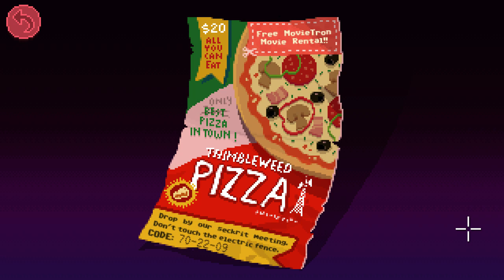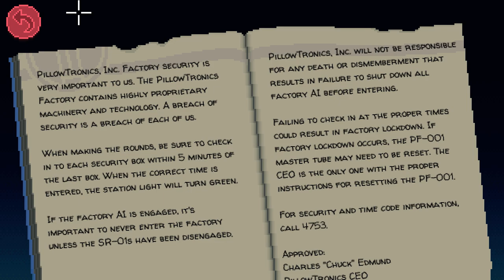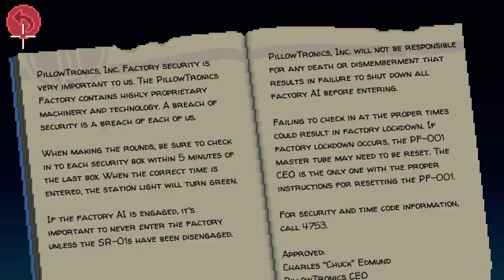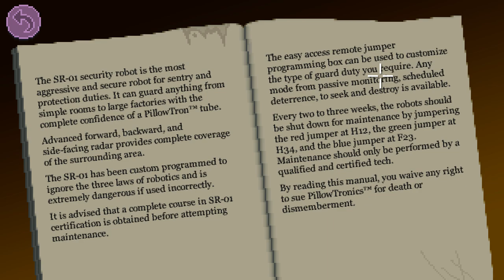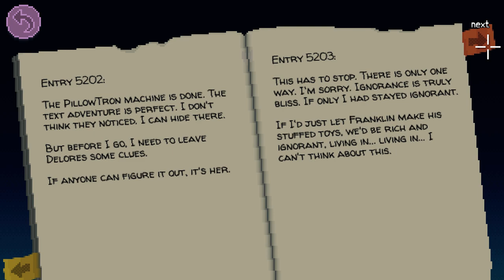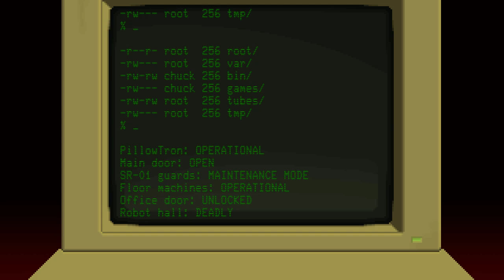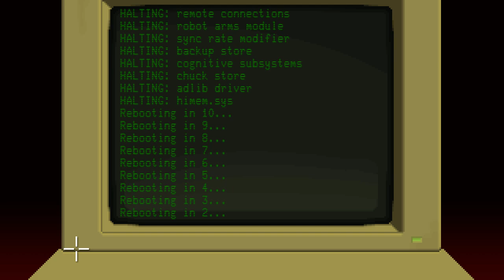Thimbleweed Park Walkthrough #9 - Factory key, Time clock puzzle, Panel puzzle, Fingerprint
Part seven: The madness